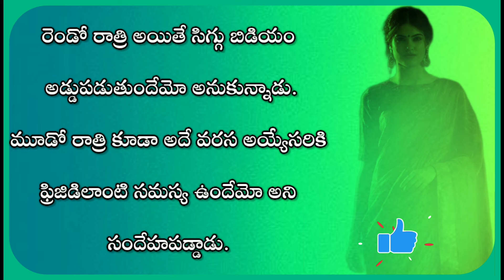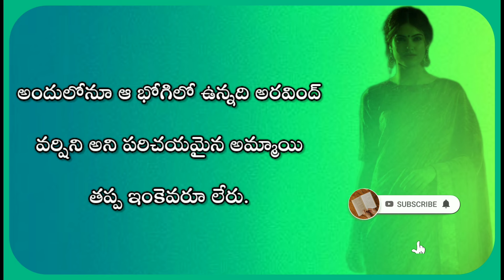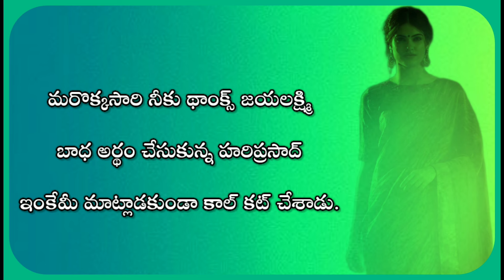ఆమె అతనికి మరచిపోలేని జ్ఞాపకం మిగిల్చింది..|Telugu stories|Telugu kathalu|lovely gift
Telugu stories Telugu